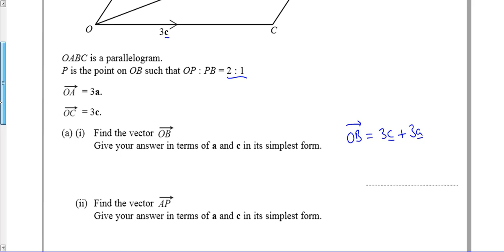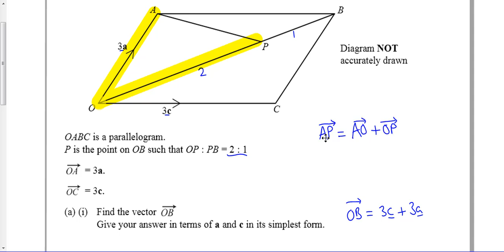Vectors Methods Mock Unit 1H Q21